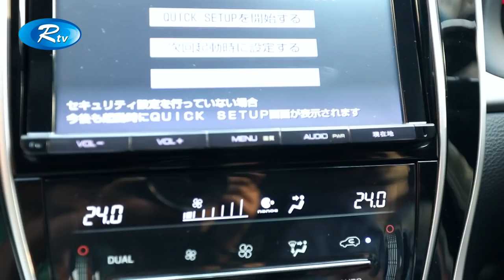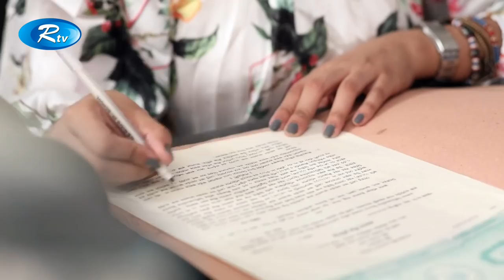Paglami | পাগলামি | Shatabdi Wadud | Sohana Saba | Rtv Drama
Drama: Paglami | পাগলামি
Cast: Shatabdi Wadud, Sohana Saba, Semanto, Raisa,
Script & Direction: Ashfakur Ovi

- Team RTV